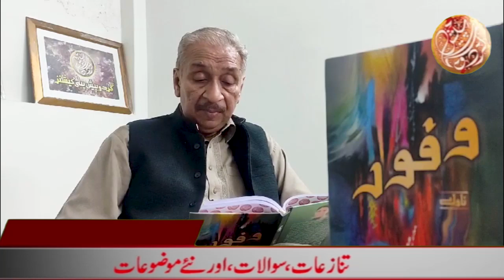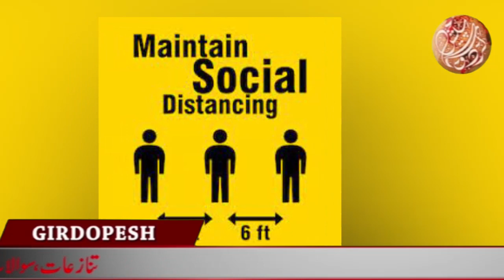Wafoor A Story Of Love And Death | Novel Of Khalid Moeen Published By Girdopesh Publications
Renowned poet and journalist Razi ud din razi author of 24 books talks